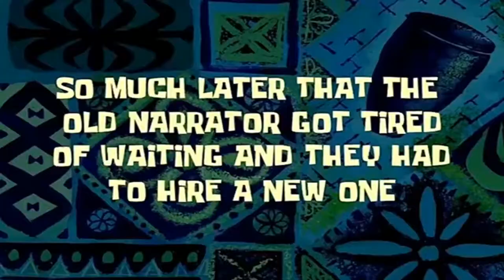I think I don't like Hyrule Warriors: Age Of Calamity